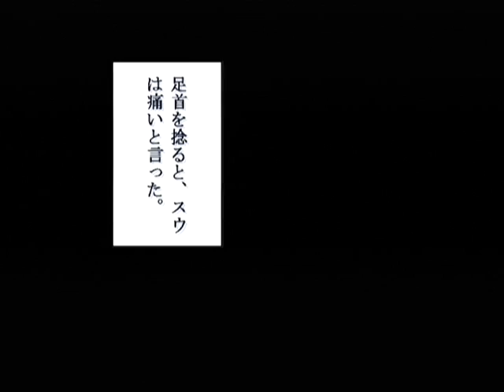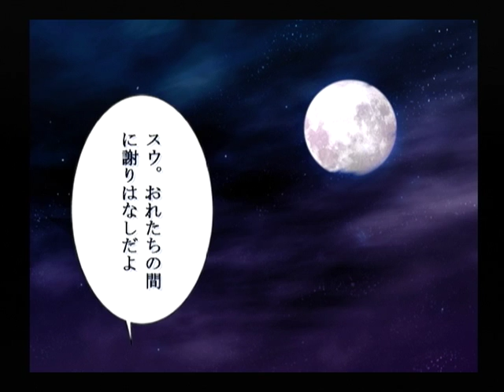【DC】パンドラの夢 ‐希望‐ 初見プレイ Part２４ ～指が開かない 【スタートオンゲームズ】【スタゲー】【JAPAGE】